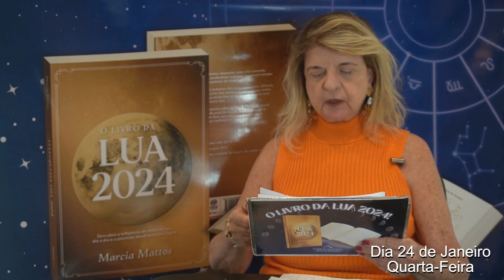Previsões Astrológicas - Sabedoria no Controle Financeiro! Vênus em Capricórnio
Gravação Palestra Previsões 2024 do Brasil e o Mundo